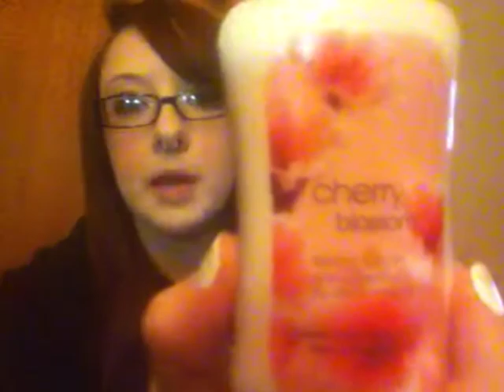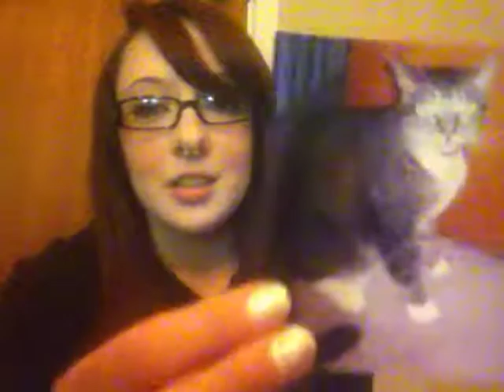WHATS IN MY BAG!!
this is my first video. hopefully there will be more to come!!

oh and sorry for the lighting.